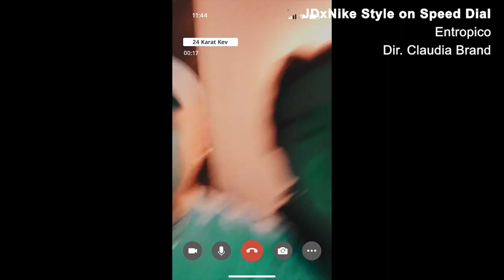Nathan Bell Sound Recordist Showreel 2023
A showreel to highlight the work of Sydney-based Location Sound Recordist Nathan Bell on Unscripted content such as Documentaries and Reality TV.